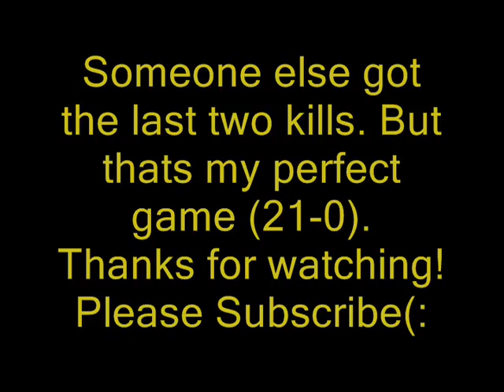Call Of Duty: Black Ops FLAWLESS GAME + ACROSS THE MAP TOMAHAWK KIll !!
First clip is the across the map tomahawk kill. Then the rest is my perfect 21-0 game with 3 assists on Team Death Match on Jungle  ^-^